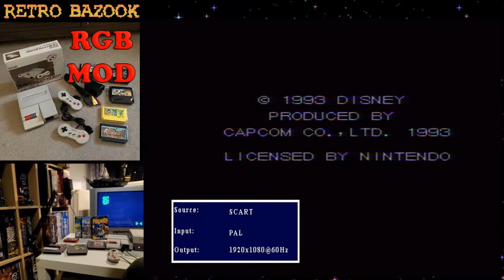Mon expérience du Mod d'une NES en RGB (etim kit)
Révivez mon expérience de Moddage de Famicom AV en RGB, et regardez le résultat. C'est bluffant !

Bon visionnage !